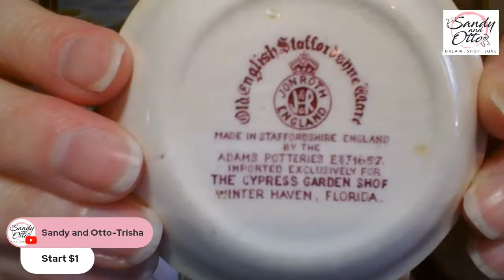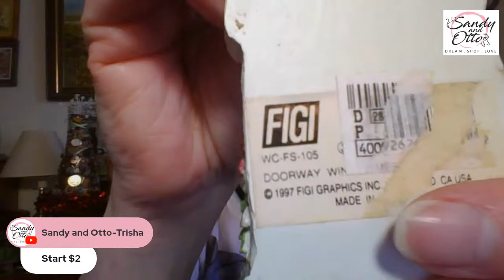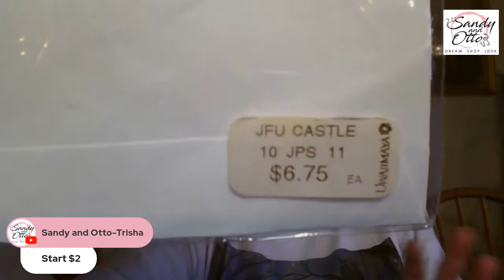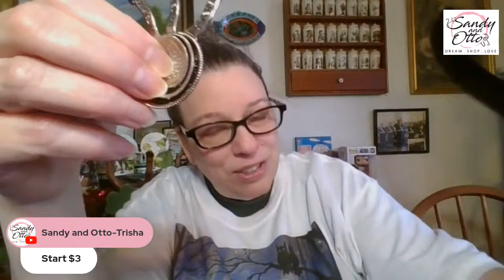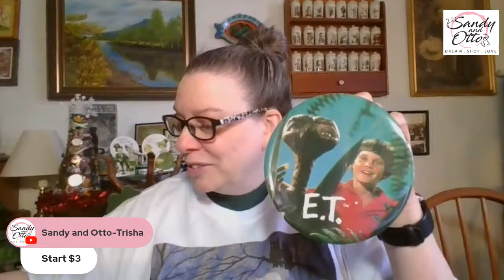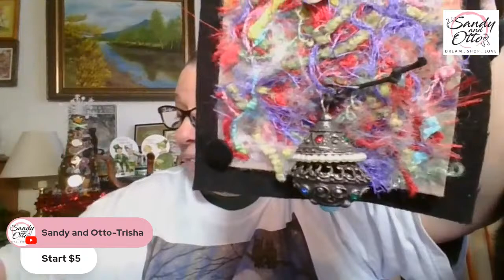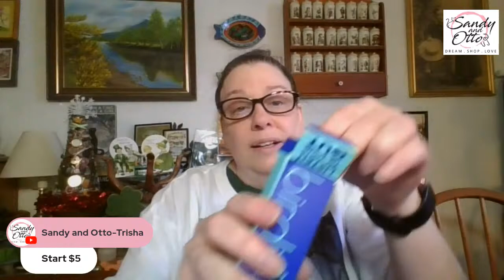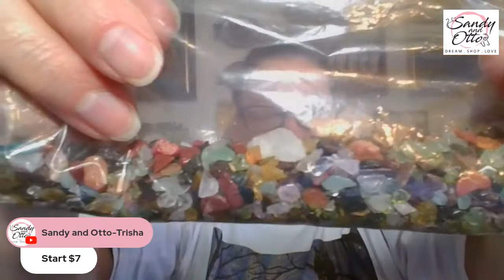Live Vintage Sale: Shop Rare Finds at Unbelievable Prices | Feb 27 @11:30am et (8:30am pt)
Welcome to our exciting vintage adventure! In this video, we invite you to join our live sale and chat event, where we showcase a delightful collection of unique finds and engage in lively conversations with fellow vintage enthusiasts like you. Live Vintage Sale: Shop Rare Finds at Unbelievable Prices.

Join me for my Vintage & Collectibles Sale at 11:30am et. You are welcome to come and join in on the chat. All prices DO NOT include shipping. I ship from Washington State 98204.

Rules:
1. All items are sold Offer-Up style. Start price will be typed into the chat and shown on screen. If interested in purchasing item, place an offer in the chat. Highest offer will be shown on screen. Offers will continue until only the highest offer is still active, all other offers are out by typing the word "out" in the chat.

2. Count down of item will be shown in the chat - Going 1, Going 2, SOLD (G1, G2, SOLD). If an offer comes into the chat while the item is being counted down, the count down stops and offers open up again and will continue until the highest offer is only one still active. Then count down will start again.

3. No sniping, no just in case offers.

At the end of the sale:

I need your YouTube name, your actual name, mailing address, and your PayPal e-mail so I can send you an invoice.